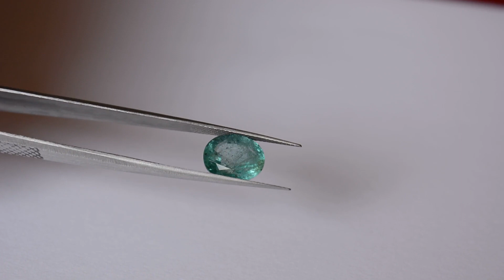4.61 ratti transparency natural certified emerald video 483